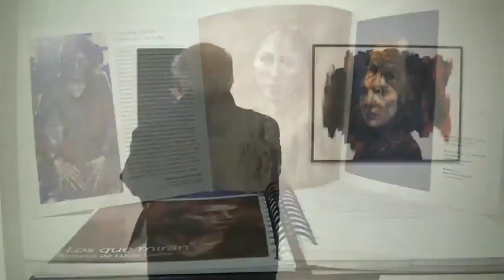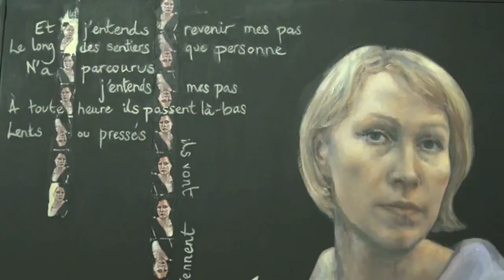Exposición de Pintura "Los Que Miran" 18-12-2013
Beatriz Alonso (concejal de Juventud y Cultura): "Estamos ante una exposición de gran calidad de una artista de contrastada talla internacional y que ya fue premiada en Leganés en 2009. Es un orgullo tenerla aquí y una muestra más de la apuesta del Ayuntamiento por poner el mejor arte al alcance de los vecinos de Leganés"

·        Lucie Geffré (pintora y escultora): "En esta exposición presento retratos que miran al espectador a los ojos, me gusta que llamen la atención y no dejen indiferente al visitante, que se sienta observado"

La concejal de Juventud y Cultura, Beatriz Alonso, inauguró  la exposición 'Los que miran', de la artista francesa Lucie Geffré en la sala de exposiciones del Centro Cívico Cultural 'José Saramago'. La muestra de la pintora y escultora francesa afincada en España, que asistió ayer a su inauguración, se podrá visitar hasta el próximo día 19 de enero.

Esta exposición de pinturas, grabados y escultura o grabados, organizada por el Área Artística y de Exposiciones de la Concejalía de Juventud y Cultura consta en su mayor parte de retratos de marcado estilo expresionista y representativos del trabajo de Lucie Greffré de los últimos cincos años.

La autora ya ganó en Leganés en 2009 el primer premio de pintura del Día de la Mujer y ha recibido numerosos premios internacionales en el Reino Unido, Bruselas y Francia, además de otros premios en España.

La concejal de Juventud y Cultura, Beatriz Alonso, que estuvo acompañada por la concejal de Seguridad Ciudadana y Festejos, Noemí Selas, afirmó que "estamos ante una exposición de gran calidad de una artista de contrastada talla internacional y que ya fue premiada en Leganés en 2009. Es un orgullo tenerla aquí y una muestra más de la apuesta del Ayuntamiento por poner el mejor arte al alcance de los vecinos de Leganés".

Lucie Geffré habló de su obra diciendo que "en esta exposición presento retratos que miran al espectador a los ojos, me gusta que llamen la atención y no dejen indiferente al visitante, que se sienta observado. Llevo bastantes años viviendo en Madrid, donde ya me estoy dando a conocer gracias a una beca de la Casa de Velázquez y a mi primera exposición en el Ateneo". Geffré añadió que "con esta muestra en Leganés me sigo haciendo hueco en España y espero continuar mi trabajo centrada los retratos", y reconoció que "una de mis grandes influencias en Rembrandt".

La muestra 'Los que miran' se puede visitar hasta el día 19 de enero próximo en la sala de exposiciones del C.C.C. 'José Saramago' (Avenida del Mar Mediterráneo, 24) de lunes a viernes de 10:00 a 21:00 horas, los sábados de 10:00 a 14:00 horas y los domingos de 12:00 a 14:00 horas.